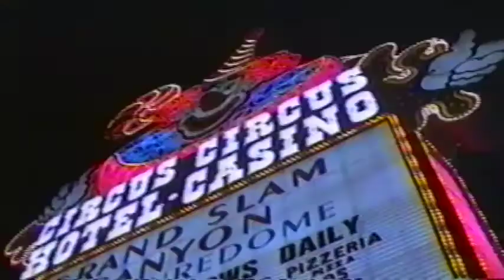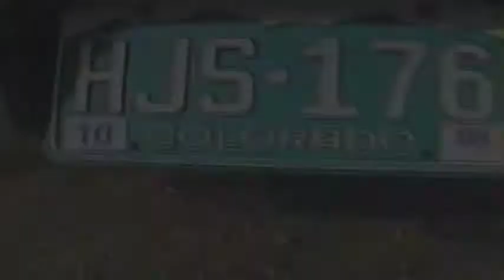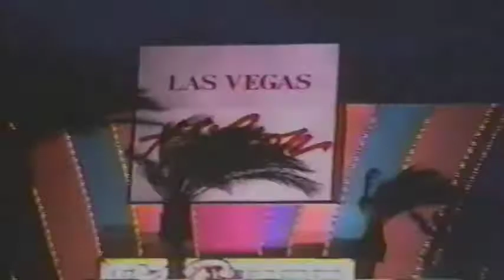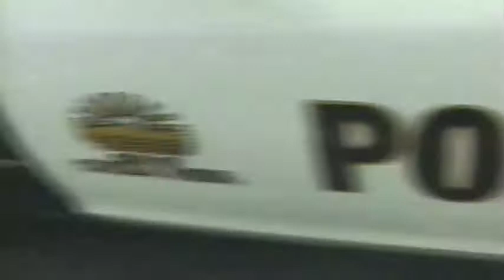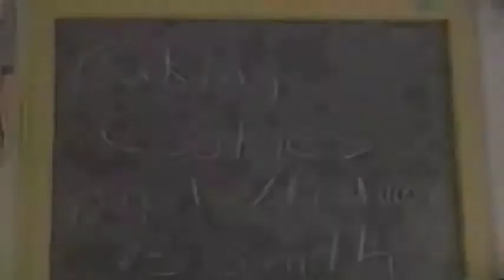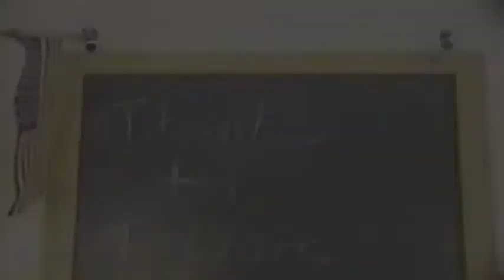Baking Cookies 1995